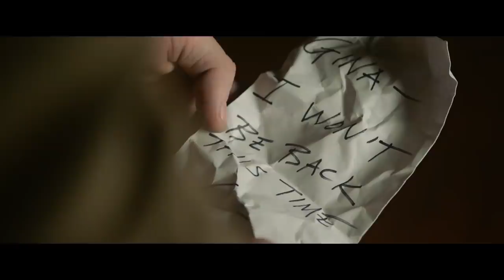WALKAWAY JOE Trailer (2020) Jeffrey Dean Morgan, Drama Movie